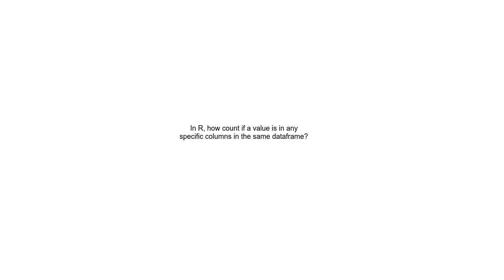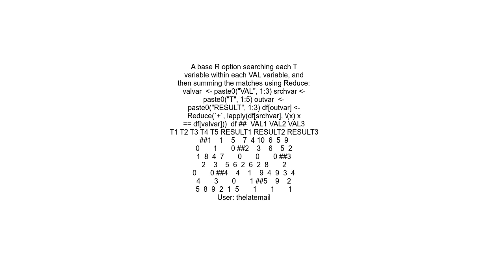In R, how count if a value is in any specific columns in the same dataframe